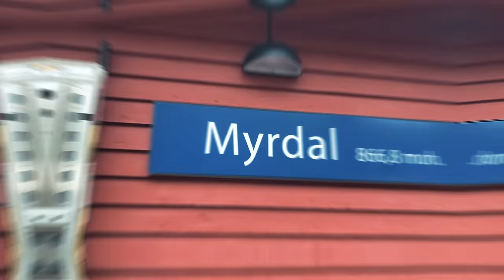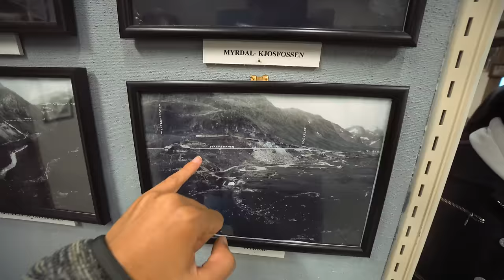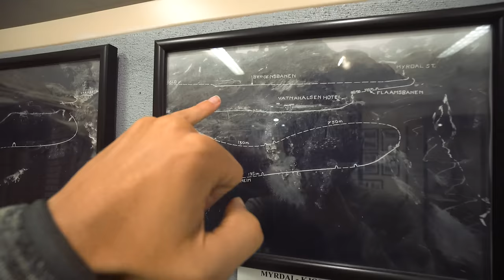ŞAŞKINA DÖNDÜM! - Dünyanın en güzel TREN yolculuğu Flam Treni, Norveç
Ben Emre Durmuş, bugün “ŞAŞKINA DÖNDÜM! - Dünyanın en güzel TREN yolculuğu Flam Treni, Norveç" videosuyla karşınızdayım. Norveç derinliklerinde "flam" isimli bir köydeyim. Fiyortlardaki 350 kişilik nüfusu ile bir balıkçı köyü.

Tüm ülkeler için bu linkleri yorumlarda bulabilirsiniz. Bilgisayardan linkleri daha detaylı inceleyebilirsiniz. Ayrıca üşenmezsem video dışında her ülke için detaylı rehberler yazacağım :)

Soru sor: Beni Twitter’dan @emredurmus_ etiketleyerek soru sorabilirsin.
Mail Adresim

ŞAŞKINA DÖNDÜM! - Dünyanın en güzel TREN yolculuğu Flam Treni, Norveç Videosu Hakkında
Norveç Nerede

Norveç resmi adıyla Norveç Krallığı; bir Kuzey Avrupa'da bulunan İskandinav Yarımadası'nın batı ülkelerinden biri. Norveç nüfusu yaklaşık 5 milyon ve Norveç para birimi ise Norveç Kronu. Norveç Resmi dili ise Norveççe. Norveç başkenti Oslo. Norveç iklimi kuzey iklimi hakimdir.

Norveç soğuk bir şehir olmasına rağmen çok sıcak ve samimi bir yaşam şekilleri olan bir ülke. Norveç’te bir sürü şey deneyimlemek istiyordum. Bunlardan birine daha tik attım.

Norveç’te Gezilecek Yerler

Flam, Norveç'in en derin fiyortlarından 350 nüfuslu bir balıkçı köyü. Bergen ile Oslo arasında kalıyor. Ününü ise Dünyanın en iyi rotalarından kabul edilen Flamsbana Treni yolculuğundan alıyor.

Flamsbana Tren Rotası: Myrdal - Flam arası yolculuk yapan bu tren kimilerince Dünyanın en iyi tren yolculuğu kabul edilse bile; ortak kanılardan biri Dünyanın en iyi 10 tren yolculuğundan biri.

Madem bu yolculuk en güzel tren yolculuklarından biri olarak anılıyor; bende bu yolculuğu 4K çekmeye karar verdim ve bu manzaraları mümkün olduğunca çok, net bir şekilde size aktarabilmek için.

Flam Köyü etrafını bisikletle yada elektrikli arabalar ile gidebiliyorsunuz. Bir de Flam müzesi var ve tüm detaylar burada anlatılıyor.

Buradan sonra viking köyüne gitmeye çalışacağım. Biraz pahalı bir deneyim olsa da ben iyi ki deneyimlemiş dedim.

Umarım keyifli bir içerik olmuştur ve izlerken keyif alırsınız.

Sevgiler :)

Norveç Hakkında ilginç Bilgiler:
-- Norveç’teki bütün çeşmelerin suyu içilebiliyor hatta bazıları sıcak olarak akıyor.

--Norveç’te bir kitap yayınlarsanız, ülke genelindeki kütüphanelere göndermek için hükümet 1000 kopya satın alacaktır.

-- Japonlara Somon balığından suşi yapımını 80’li yıllarda öğretenler Norveçlilerdir.

-- 2014 yılındaki yaşam kalitesi indeksine göre Norveç yaşam standardı en iyi olan ülkedir.

0:00 Intro
0:22 Norveç Flam Köyü Hakkında
0:39 Norveç Road Trip
0:53 Flamsbana Tren Rotası
1:43 Norveç Trenleri
2:39 Tren ile Fiyortların İçinden Geçmek
3:03 Norveç Tren Turu
3:31 Norveç Tren Fiyatları
3:53 Treni Kaçırdım
4:30 Norveç Tren Hattı Hakkında
5:17 Norveç Şelaleleri, Dağları, Fiyortları
5:50 Norveç İlginç Bir An
7:02 Norveç Bisiklet Rotası
7:15 Norveç Manzaraları
8:51 Tren Yolculuğunun Sonu
9:24 Norveç Elektrikli Araba Kiralama
9:38 Flam Müzesi
10:41 Norveç Markaları ve Fiyatları
12:18 Norveç'te Road-Trip Rotası
12:53 Norveç Flam Manzaraları ile Kapanış